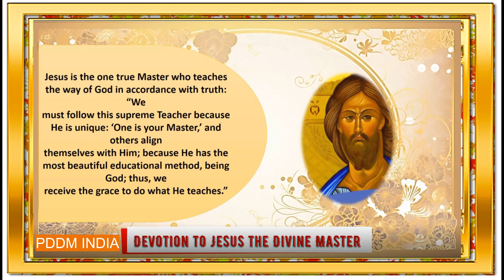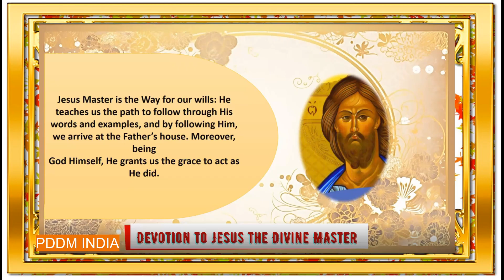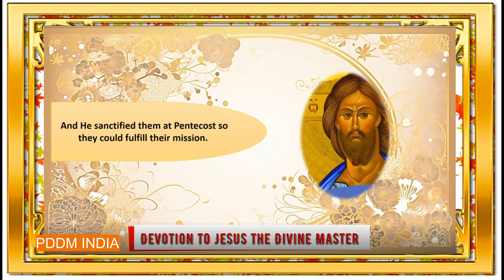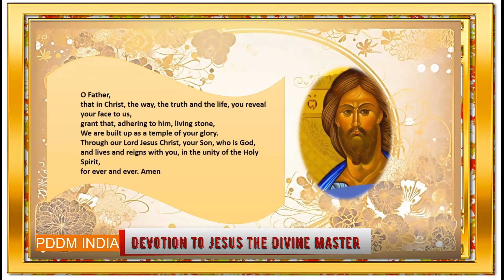Devotion to Jesus the Divine Master